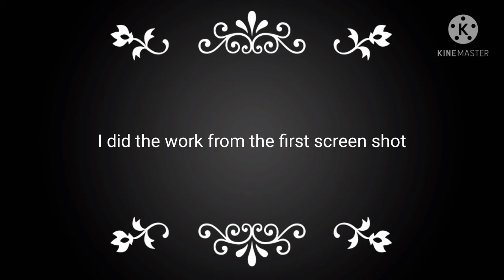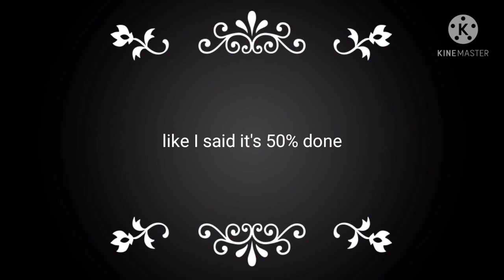Good News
I have some good news tell me how excited you are in the comments and tells us what you think of our work